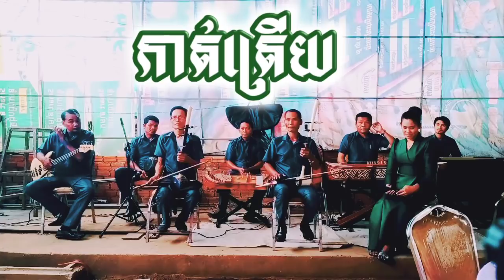Khmer Music Art កាត់ត្រើយ ភ្លេងការ ច្រៀងដោយ រ៉ាមី កំពង់ឆ្លង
Welcome to my YANG HORN Music channel I made this video not for children, but to promote the arts, culture, traditions of the Khmer nation.